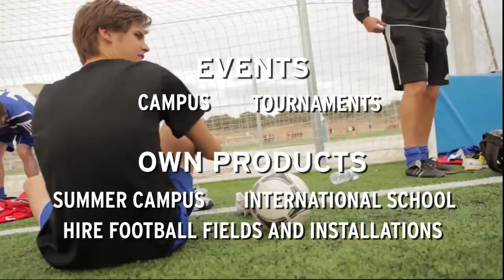DB Sports Tours Futbol Salou sport complex- Cambrils Park Resort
DB Sports Tours Futbol Salou Sports Complex Promotional Video

Sport facilities of Complex Esportiu Futbol Salou and Cambrils Park Resort. Costa Daurada. 1 hour from Barcelona. Spain

DB Sports Tours Spanish Tour offers the Best combination of football facilities and 4 stars superior resort in the surroundings of Barcelona., Salou, Spain. 8 Football Fields (3 artificial grass, 1 hybrid grass, 3 natural grass), Dressing Rooms, Meeting Rooms, Bars, etc.